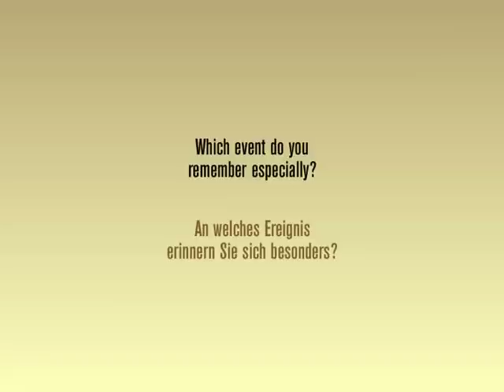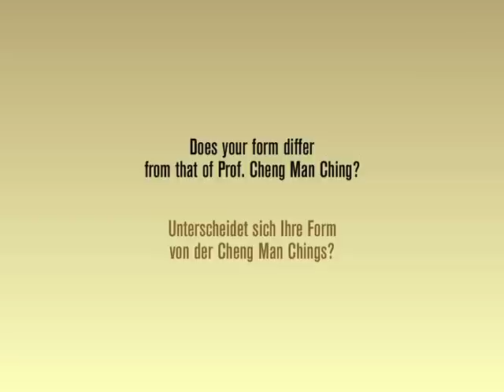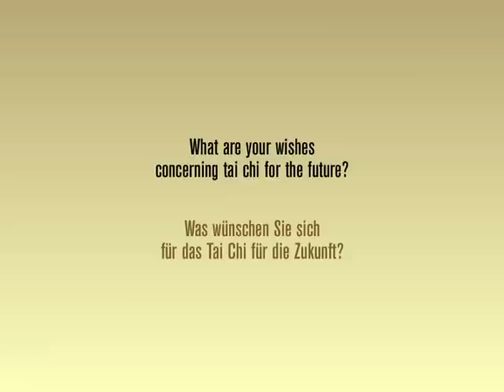Interview: Ken van Sickle about Prof. Cheng Man Ching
Dieses Interview mit Ken Van Sickle ist ein Auszug aus der DVD zum 2. Cheng Man Ching Forum 2004.